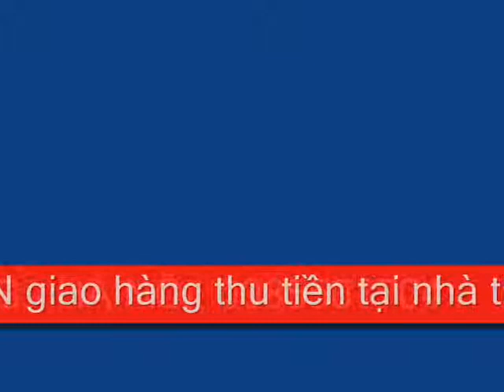Cá vàng khổng lồ, cá chép vàng khổng lồ